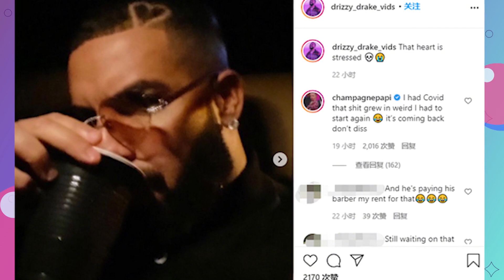发际线因此受到了破坏Drake自曝感染新冠肺炎